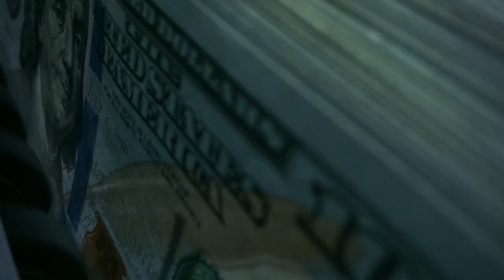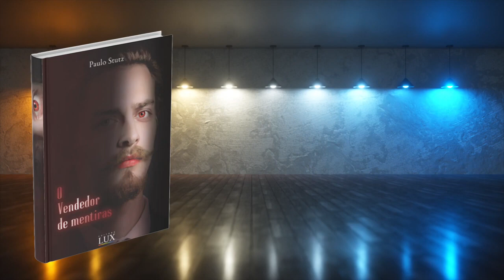Book trailer: O Vendedor de Mentiras (Paulo Stutz)